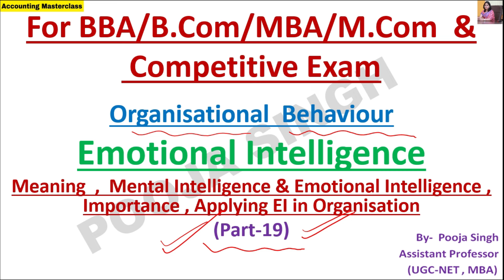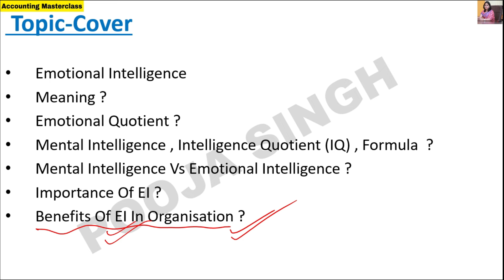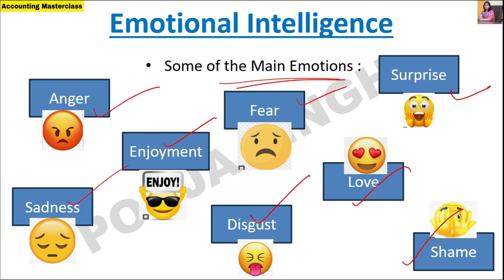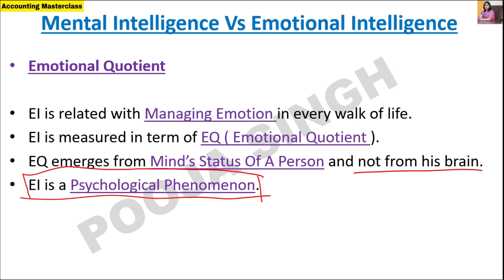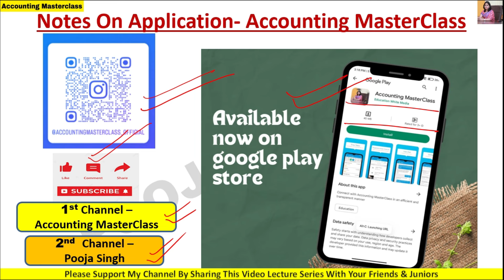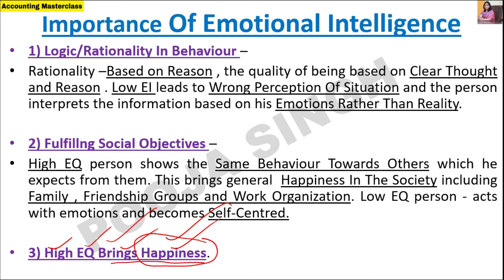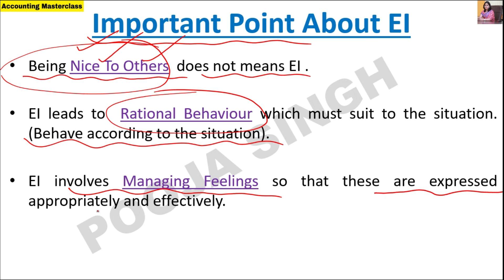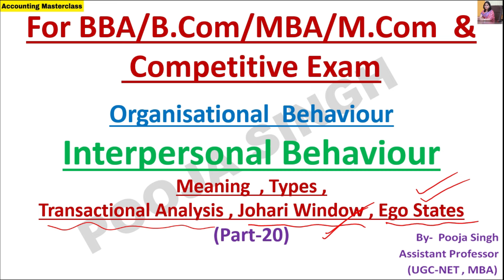Emotional Intelligence | Emotional Quotient | Meaning | Features | Importance | IQ Vs EQ | BBA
2nd YouTube Channel - Pooja Singh Link -

1.Link Of Application- Accounting MasterClass-

3.Instagram Id Link- accountingmasterclass_official